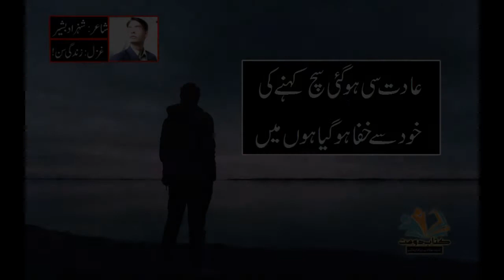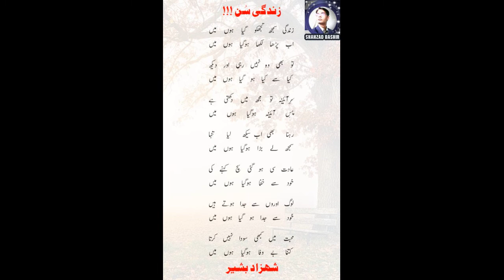Sad Ghazal by Poet Shahzad Bashir "Zandagi Sun"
Zindagi Sun ! is one of the best ghazals from Shahzad Bashir Poetry Collection 2022. The best sad emotional motivational poetry Ghazals from the Poet & Author Shahzad Bashir.